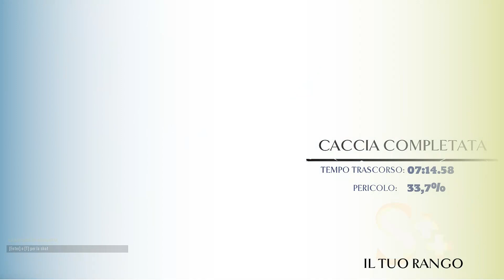Dauntless: Solo Rezakiri, Warpike (OUTDATED)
Patch 0.3.7